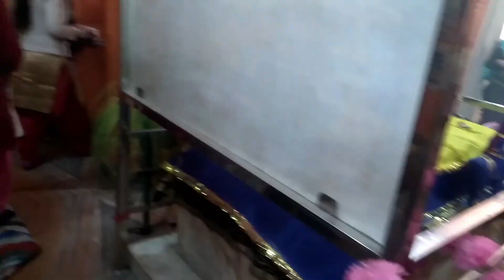Happy New Year 😍❣ || Jai shreeshyam ♥️|| Vlog 104 || Aditya Gupta